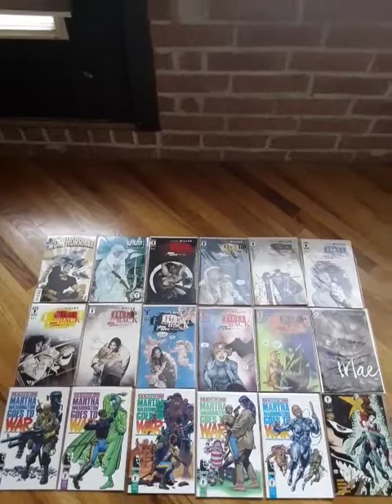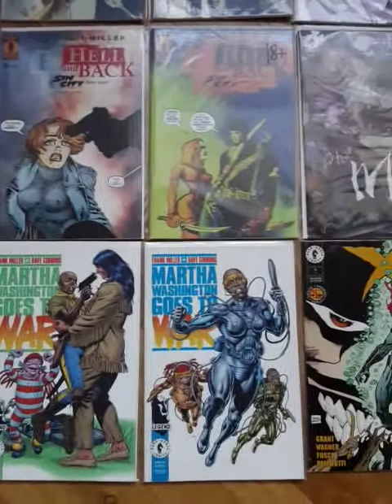Dark Horse Comics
Comic Collection Box 42 Pt III